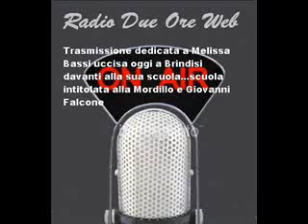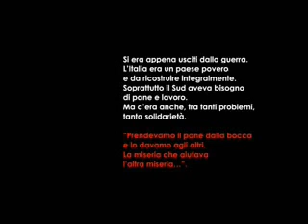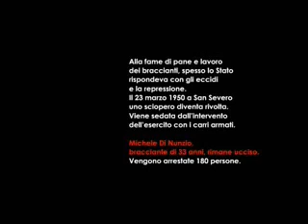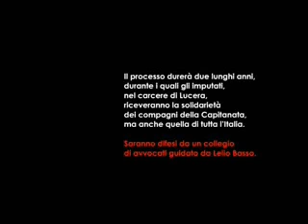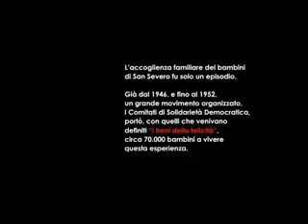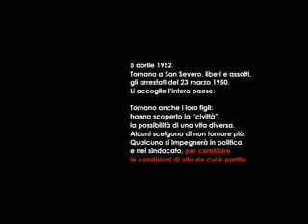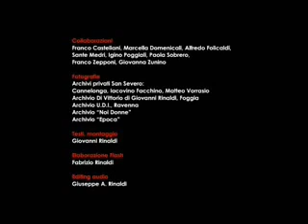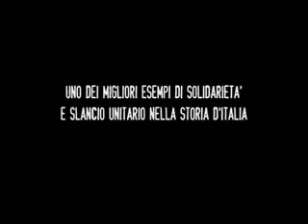Radio Due Ore Web - 19/05/2012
Puntata del 19 Maggio 2012 di Radio Due Ore Web. Dedicata a Melissa Bassi, vittima dell'attentato odierno alla scuola Morvillo/Falcone